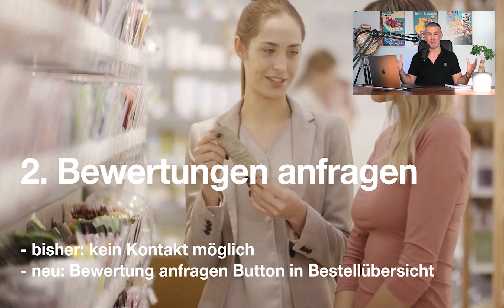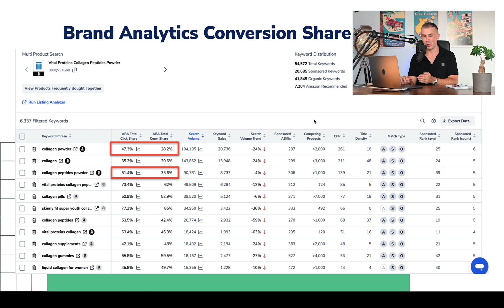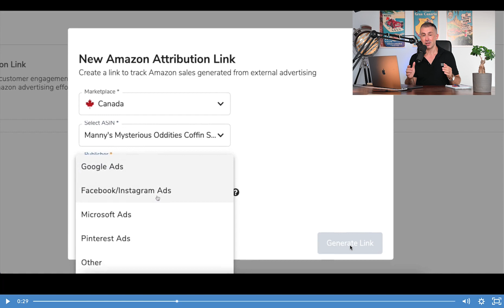Amazon FBA ändert sich ... der NEUE Weg zum Erfolg in 2023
Amazon FBA wird oft als Model für passives Einkommen beworben. Wer seine Produkt erfolgreich startet und sich zur ruhe setzt wird zurück fallen. Kleine Änderungen kommen jedes Jahr. 2023 plant Amazon eine Kehrtwende in vielen Punkten. In dem Video habe ich die wichtigsten Änderungen zusammen getragen, die Händler kennen müssen um in 2023 erfolgreich zu sein. Dich erwarten große Neuerungen bei Amazon PPC Werbung, Kunden anzuschreiben, Amazon Brand Analytics, Amazon Attribution und weitere Programme.